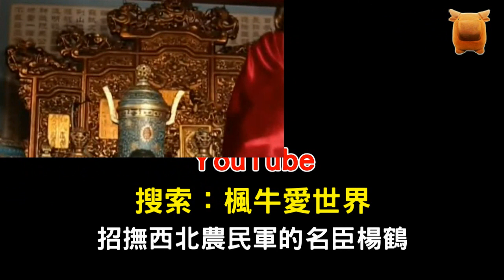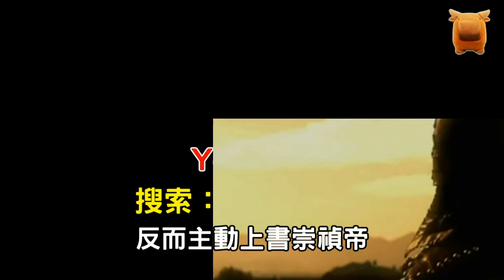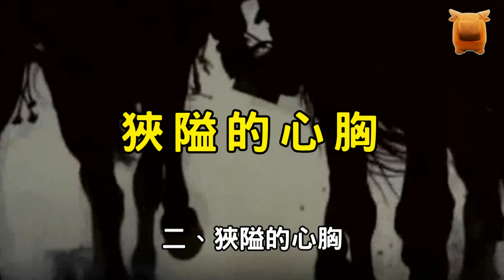崇禎一生信任的“明朝救星”，是怎樣拉著明朝陪死的...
明末淒風苦雨的歷史上，
當家的崇禎皇帝，
一樁出名叫人抓狂的毛病，
就是極度的猜忌心，
比如晚明朝堂上的人才們，
無論是追擊農民軍的孫傳庭、盧像升，
還是在松山血戰八旗的洪承疇，
只要稍微有些能力的，
基本都活在他無邊的猜疑裡，
舉手投足稍微“出格”點，
不留神就犯他的忌諱，
不是被他猜忌到悲壯殉國，
就是被他瞎指揮到狼狽投敵，
相關的活劇，
叫多少讀史者說起，
無不一聲嘆息...